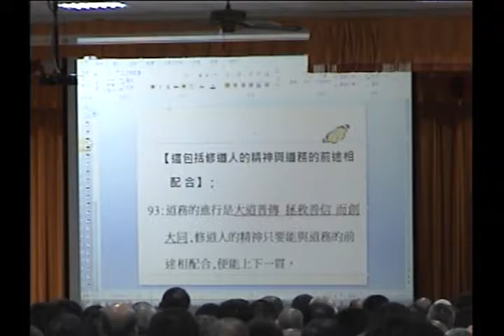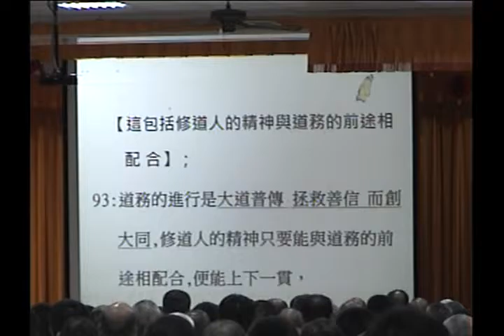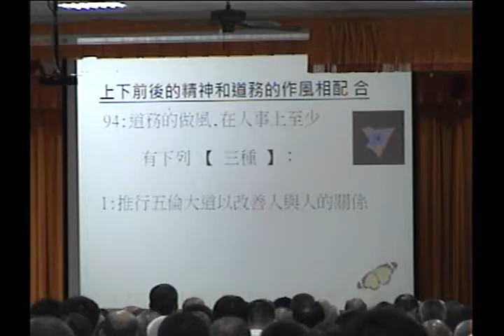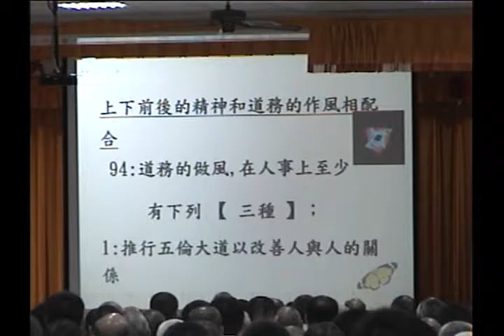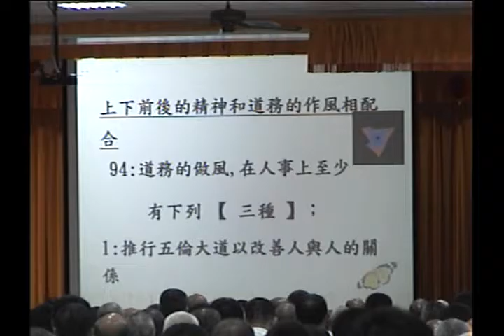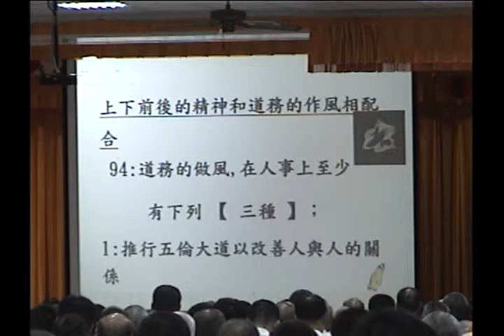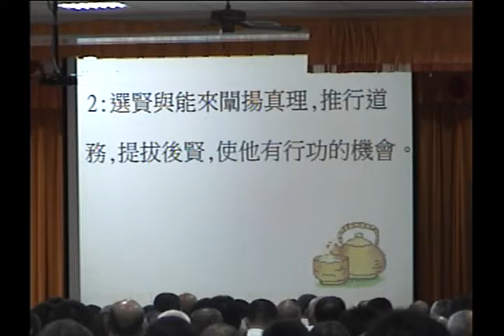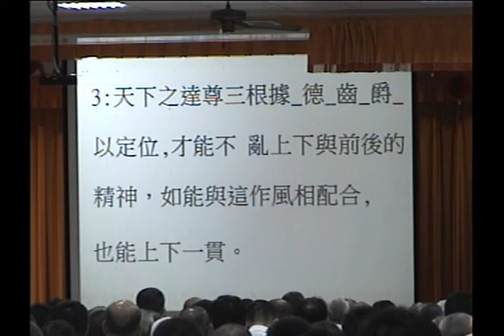VTS_01_2清上人才六書教育班簡講師講解再覺金鐘第114頁總之起.wmv